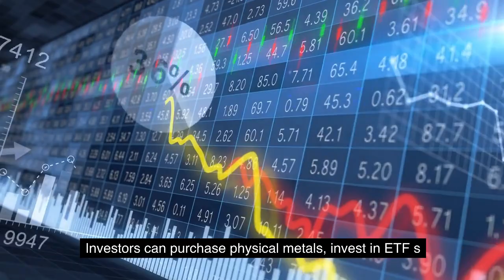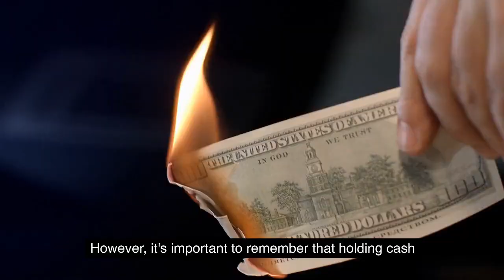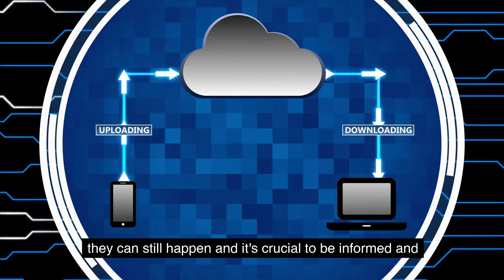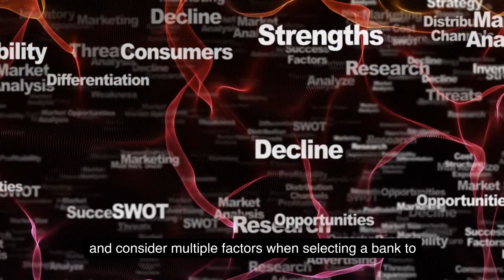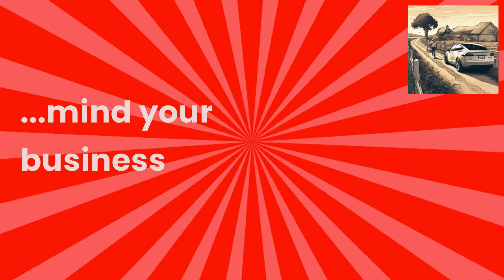Don't bank on it. Is First Horizon next?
This video provides insights into ways to hedge against financial instability in an uncertain future. The author discusses several strategies, including the accumulation of precious metals, investing in crypto, holding cash, starting an international business, and banking with reputable institutions. Additionally, the article explores the possibility of banks collapsing and highlights recent bank failures. The author emphasizes the importance of conducting thorough research, monitoring financial stability, and staying informed to protect one's finances in an unpredictable future.